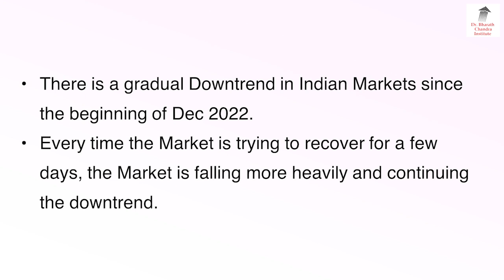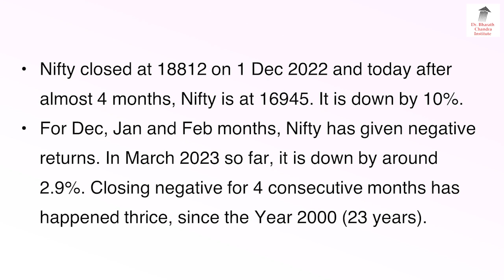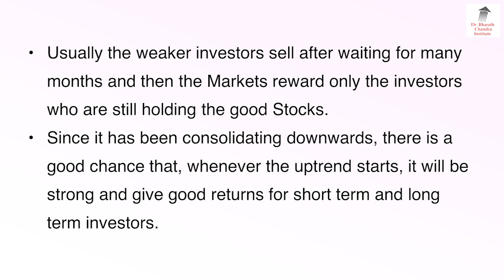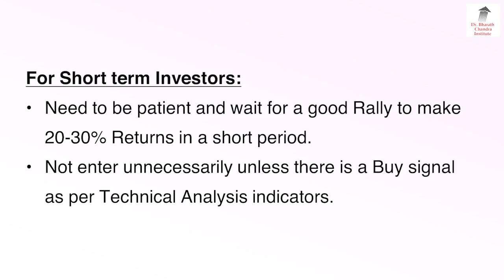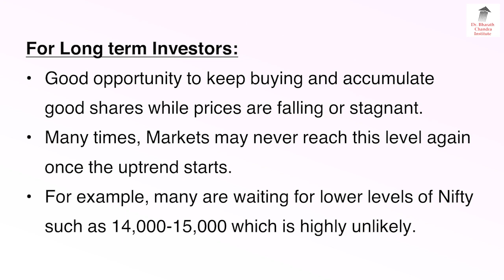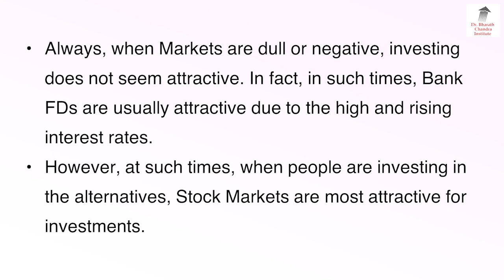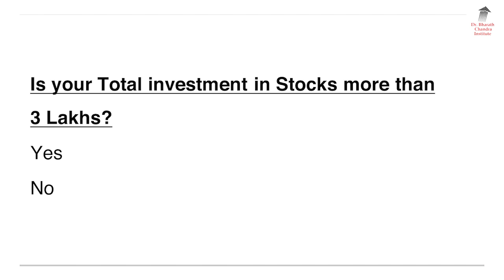Markets On Sea Saw, How Long It May Continue!? | Dr. Bharath Chandra & Mr. Rohan Chandra